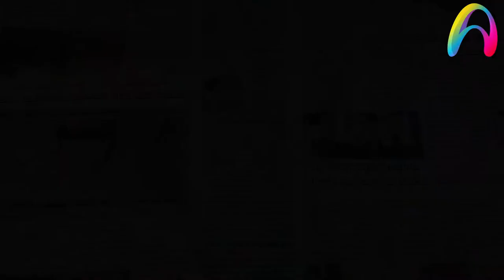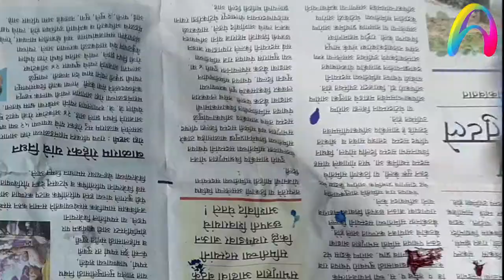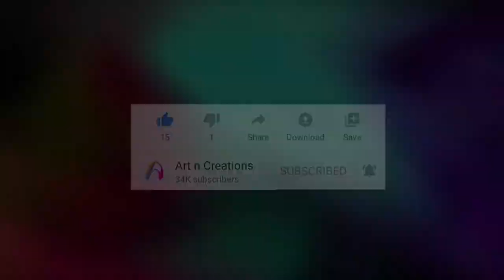AMAZING GLASS BOTTLE CRAFT IDEA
Hello everyone,
 Welcome to the world of ART N CREATIONS. We are Jyoti & Harshad, creators of Art n Creations. This channel is all about DIY, lifehack, tutorials, and other awesome ideas that pop on our mind. We always strive to upload the best quality content on our channel. The best part of our channel is that we transform the old and useless waste materials into a new creative and daily need useful material. Every DIY tutorial is very easy and simple to follow, perfect for beginners, explained step by step and achievable at home!

My Setup..
My phone
My Tripod
My second Tripod
My Light

for paper quilling strips:

for fevicol:

acrylic colours :

For paint brushes:

for craft punches:

for canvas pad:

for acrylic colours:

for crafts papers:

for paint brushes:

for scissor:

For tea candle

For 3D outliners:

for square mirrors:

for fevicol:

For peacock feathers:

For hot glue gun:

For Pearl Colours:

For Tea-Light Candles

For M-seal:

For talcum powder:

For paint brush:

For blue drop shape Kundan

bottle craft
bottle craft idea
bottle decoration
wine bottle decor
decoupage bottles
glass bottle decoration
bottle crafts
glass painting on bottles
bottle painting designs
beer bottle crafts
best out of waste plastic bottles
wine bottle crafts
sand art bottles
bottle cap crafts
easy plastic bottle crafts
waste bottle craft
plastic bottle crafts for kids
plastic bottle craft projects
bottle decoration with wool